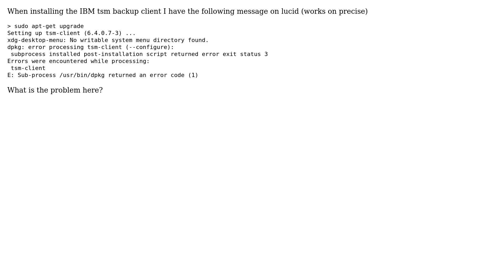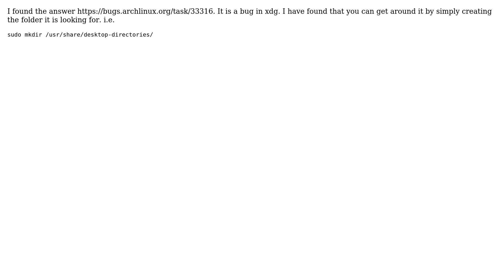Ubuntu: Installation problem xdg-desktop-menu: No writable system menu directory found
With thanks & praise to God, and with thanks to the many people who have made this project possible! You are responsible for your own actions.